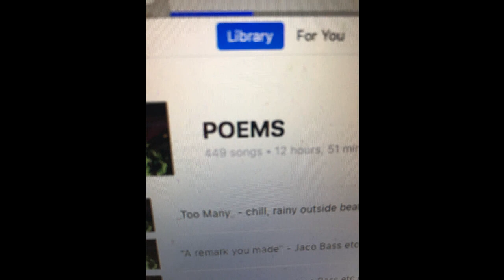i will 86.10 bpm